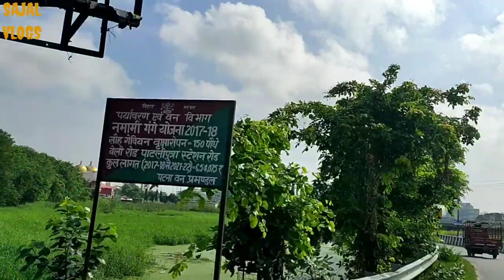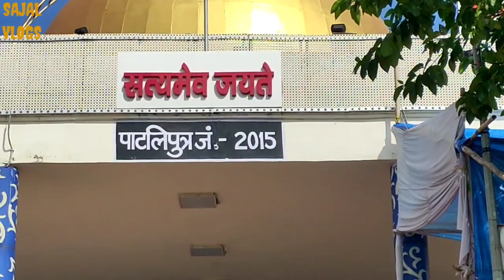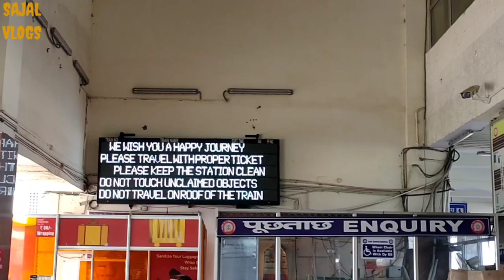Patliputra Junction Beautiful Station || Sajal Vlogs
Patliputra Junction